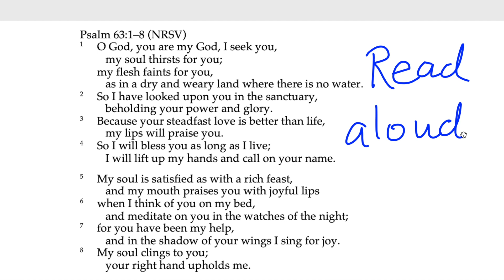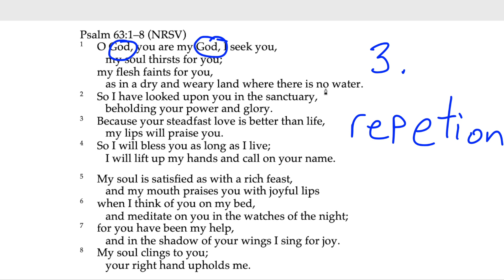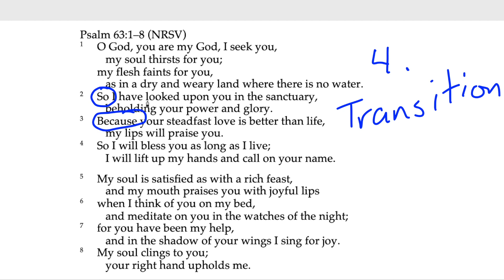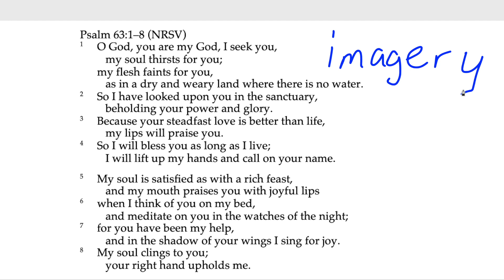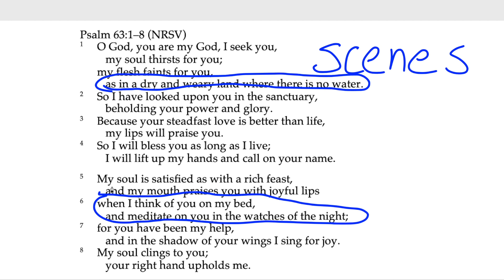Prayer 10.25.2020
Psalm 63 is our prayer today.